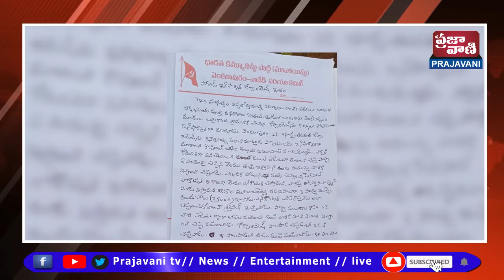ములుగు జిల్లాలో మాజీ సర్పంచి, కిడ్నాప్, అనంతరం హత్య, కలకలం రేపాయి